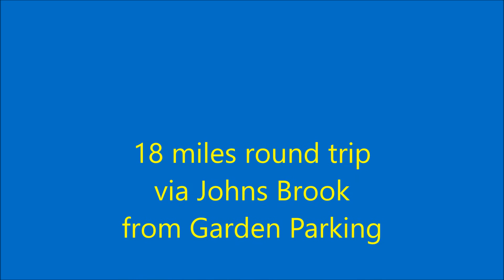2017-02-19 Mt Marcy Winter Climb